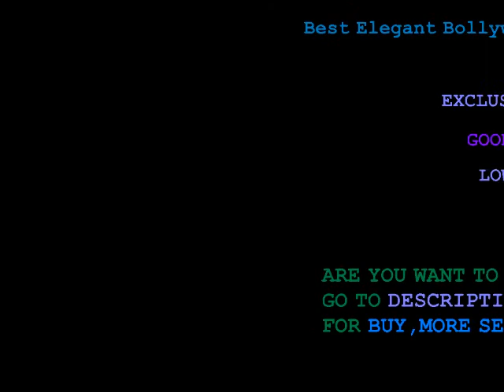Best 10 Elegant Bollywood Style Kurtis || amazon kurti haul | designer kurtis | meesho kurti haul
Best Selling !! Elegant Bollywood Style Rayon Kurtis Set
Kiko Fashion Rayon Solid A-Line Kurtis
buy kurtis online
rayon kurti
kurti amazon
kurti flipkart
Party Wear Designer Rayon Anarkali Kurtis
Alluring Cotton Embroidered Kurti & Palazzo Set
palazzo kurti set online
palazzo pants with kurti
kurti palazzo set wholesale
amazon kurti haul 2020
amazon kurti haul under 600
amazon kurti haul under 500
amazon kurti haul under 300
flipkart kurti haul
amazon kurtis at 50 discount
amazon kurti set
kurti amazon
myntra sale 2019 kurtis
myntra kurtis combo
myntra kurti set party wear
myntra kurtis below 500
designer kurtis for wedding
designer long kurtis
myntra vishudh
kurti flipkart
Rayon Embroidered Straight Women's Kurtas
party wear kurtis on amazon
amazon kurti 199
buy kurtis online for rs 100
cotton kurti amazon
amazon party wear kurti
amazon kurtis below 1,000
embroidered rayon kurtis
myntra rayon kurtis
rayon kurtis combo
rayon kurtis wholesale
stylish rayon kurti with paint
rayon kurtis under 300
rayon kurtis in jaipur
rayon kurtis catalogue
kurta haul
amazon kurta haul
flipkart kurta haul
designer kurtis
online designer kurtis
new designer kurtis
myntra kurti haul
kurti haul
online designer kurtis
amazon kurti haul
amazon designer kurti haul
bollywood designer kurtis online
bollywood latest kurtis
bollywood kurtis online shopping
bollywood designer suits images
bollywood designer suits 2019
bollywood actress in kurtis images
bollywood anarkali suits online sale
amazon kurtis below 500
amazon kurti 199
jaipur kurti amazon
long designer kurti on flipkart
anarkali kurtis on flipkart
flipkart kurtis below 400
flipkart long kurtis below 300
flipkart long kurtis below 500
kurti flipkart
flipkart kurtis combo
flipkart kurtis below 100
amazon kurtis xxl
w kurtis online sale amazon
indian kurtis amazon
amazon cotton kurtis combo offer
ladies kurta in myntra
myntra kurti haul 2020
myntra kurtis long cotton
myntra kurti haul under 300
myntra kurtis combo
flipkart myntra kurtis
myntra kurtis biba
myntra kurti
myntra kurti haul
jaipur kurti amazon
frock kurti amazon
myntra kurti haul
amazon kurti 199
kurti haul amazon
myntra kurti haul
kurti designs
amazon kurta haul 2020
flipkart kurti haul
amazon kurta haul under 500
office wear kurta haul
kurta haul 2020
flipkart kurta haul
amazon kurtis
kurtis online
myntra kurta haul
designer kurta for mens
kurta designs for female
mens short kurta designs
new kurta design 2019 mens
mens kurta designs pakistani
kurta design for boys
kurti designs
mens kurta designs latest 2018
Festive Wear Stylish Rayon & Cotton Kurta With Bottom
amazon kurtis xxl
indian kurtis amazon
indian kurtis amazon
amazon kurtis xxl
amazon kurti 199
cotton kurti amazon
flipkart long kurti
flipkart kurtis below 1000
myntra kurti
amazon kurti
flipkart kurta review
amazon kurti haul
flipkart kurti haul under 500
jabong ethnic kurta haul
anantmaya kurta and palazzo haul video
libas kurtis flipkart
designer rayon long kurtis
rayon kurti design 2020
indian party wear kurtis
latest party wear style of kurtis
party wear kurta for ladies
kurti designs
festive kurtis myntra
rayon kurti with jacket
designer long kurtis for summer
flipkart long kurti
georgette kurti flipkart
flipkart rayon kurti
flipkart kurtis below 200
flipkart kurtis below 500
latest kurti design 2019
latest kurti design images
latest kurtis pattern images
latest kurti design patterns
latest kurta design